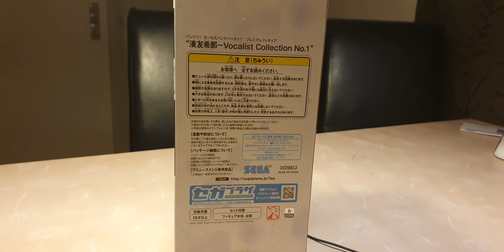Unboxing Figure BanG Dream! Girls Band Party! - Minato Yukina - Vocalist Collection No.1 (SEGA)